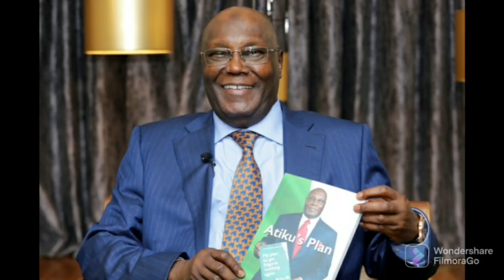IT'S HAPPENING!! ATIKU IN TALKS WITH 5 APC GOVS, PDP CAMPAIGN COUNCIL REVEALS, SEE WHAT IS GOING ON